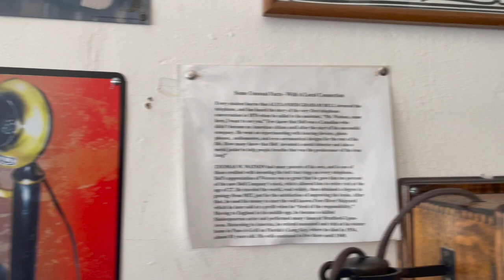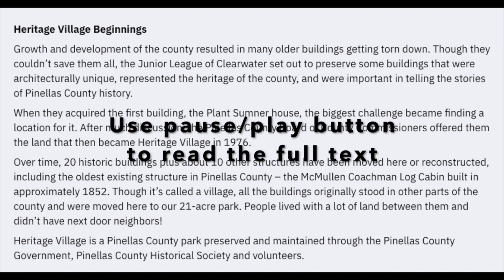Heritage Village Pinellas County - General store: post office/barber shop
I could not resist. This is not Sharon Massachusetts but Largo Florida.
This is an incredible heritage site. I took a very short video or this amazing  post office and barber shop which are part of the general store.